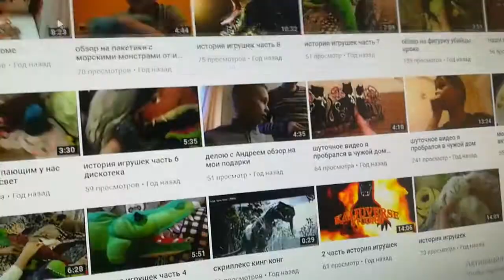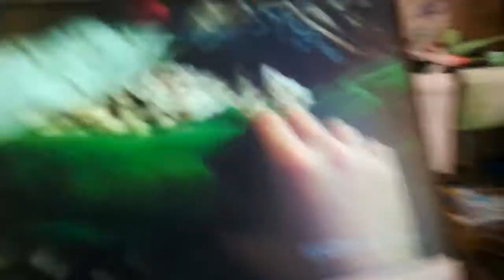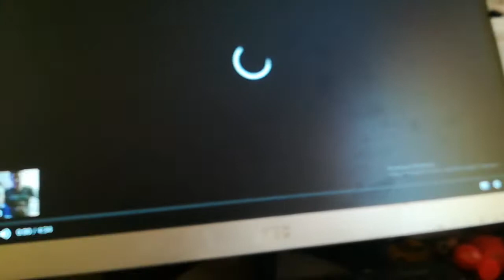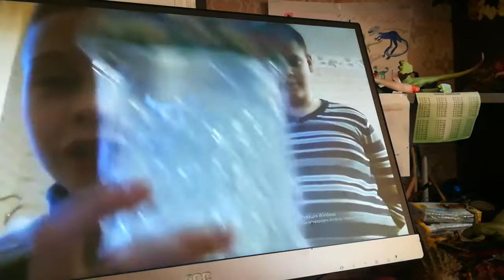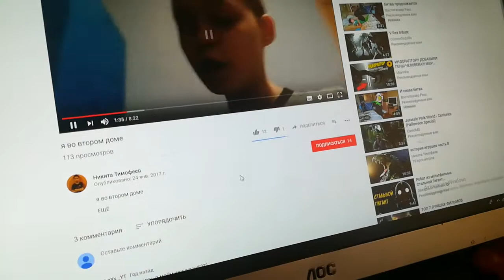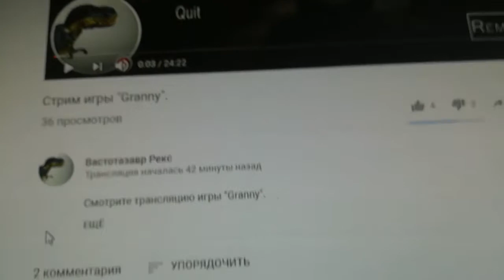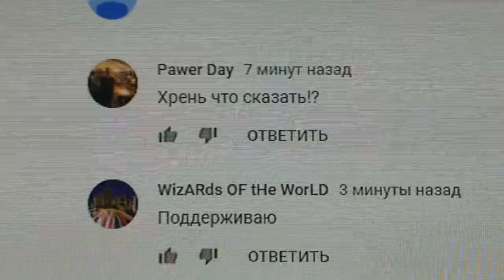Пересматриваю не которые старые видео и смотри комментарии под видео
Канал Pawer Day тупой мудак и WizARds OF tHe WorLD тоже тупая мудачина(: